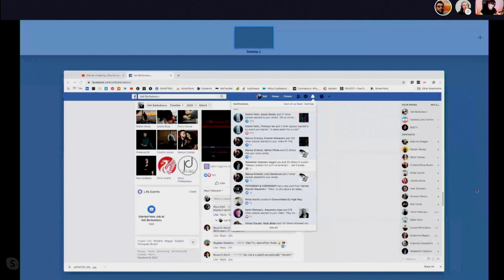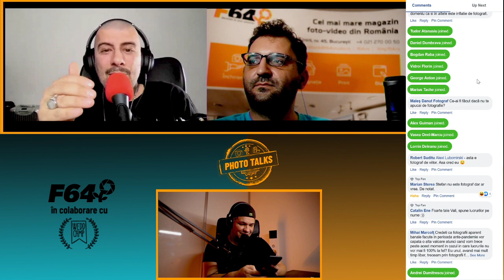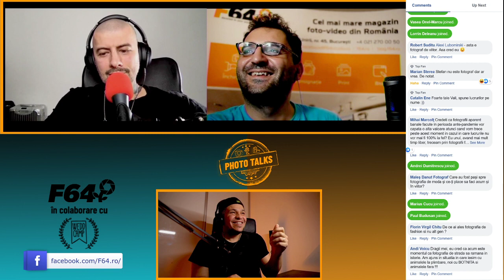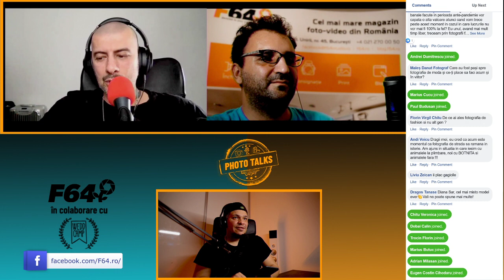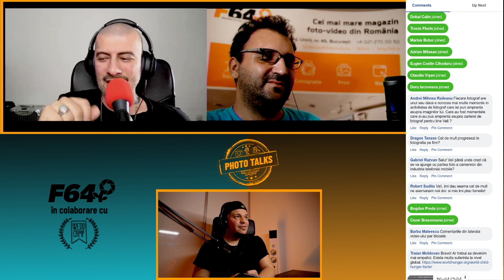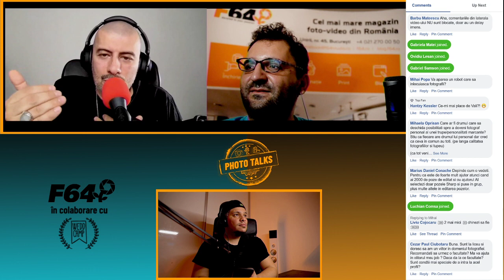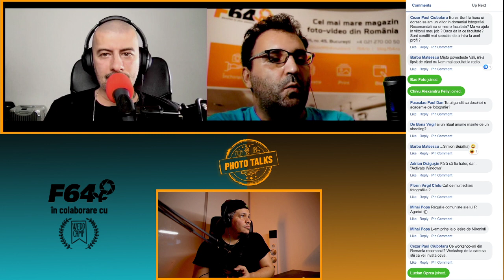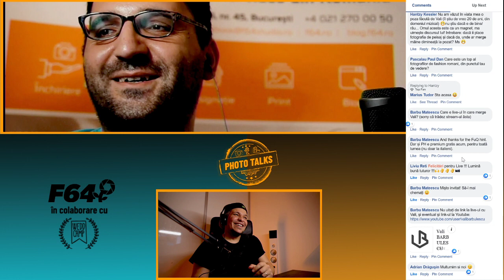Reset | Photo Talks cu Marius Tudor și Vali Barbulescu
Reset. Care ar fi ramurile fotografiei care pot înflori/ se pot dezvolta în aceasta perioadă?
Perioada asta de izolare trebuie respectată cu strictețe și o putem folosi pentru a acumula cunoștinte despre fotografie. Indiferent că este un documentar, un tutorial sau un webinar despre foto, ele se vor “imprima” mult mai bine în această perioadă de liniște. Ne putem revizui stilul fotografic și putem reconsidera utilitatea acestuia în perioada următoare. De exemplu, fotografii de event vor trebui să migreze probabil către portret/documentar sau altceva.